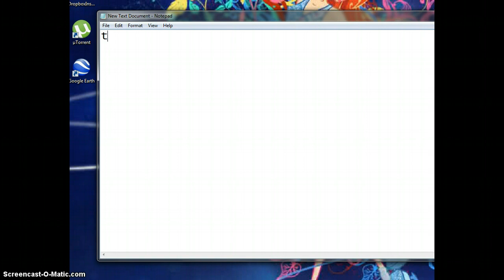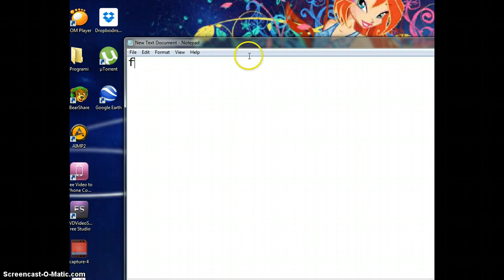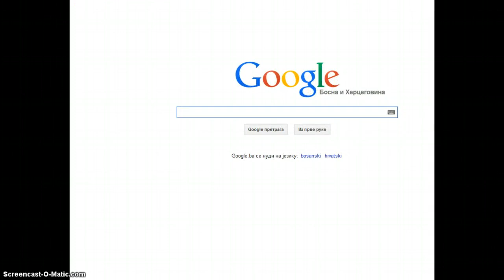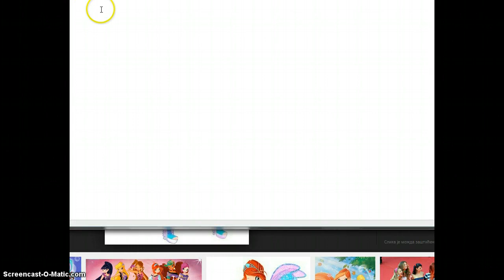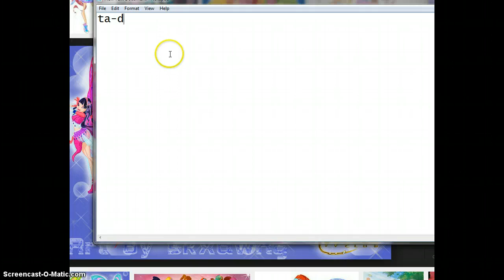how to put any background on ur desktop